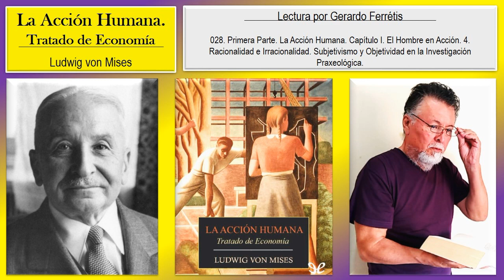La Acción Humana. 028. Primera Parte. I. 4. Racionalidad e Irracionalidad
La Acción Humana. Tratado de Economía. Ludwig von Mises.
La Acción Humana. Tratado de Economía. Ludwig von Mises. 028. Primera Parte. La Acción Humana. Capítulo I. El Hombre en Acción. 4. Racionalidad e Irracionalidad. Subjetivismo y Objetividad en la Investigación Praxeológica.